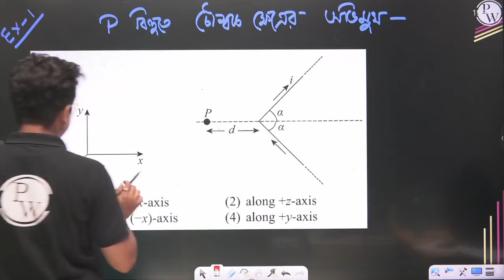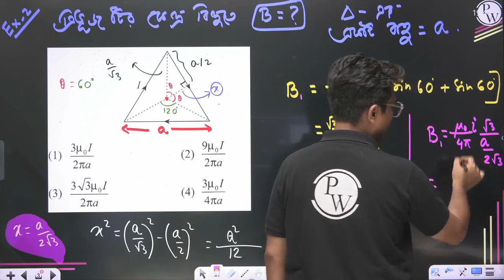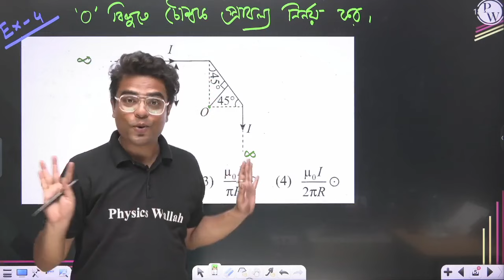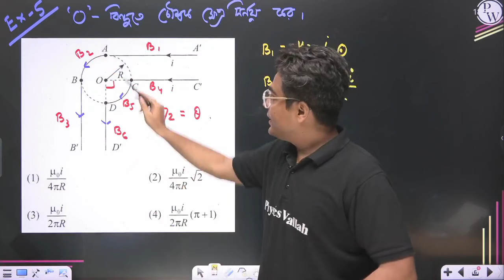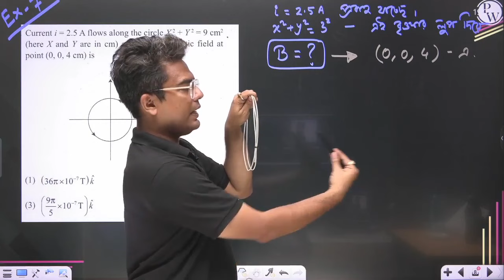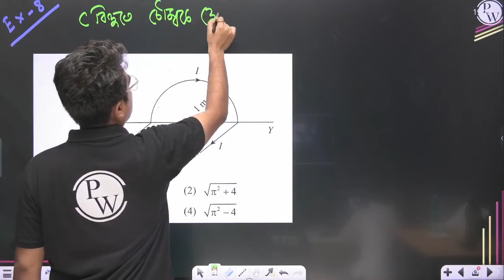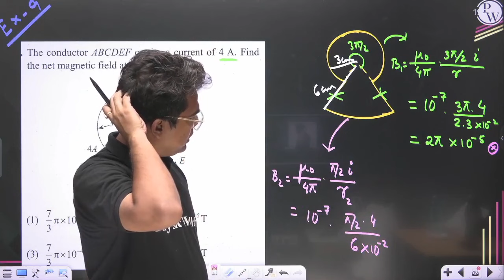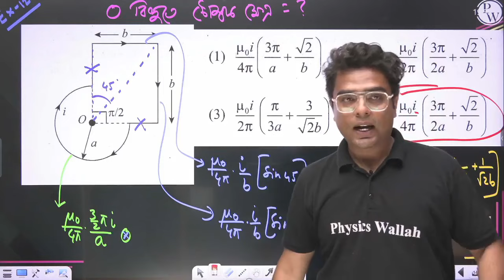পরিবাহীর চৌম্বক প্রভাব 3 | বায়ো - সাভার্ট সূত্রের বিভিন্ন প্রয়োগ | WBCHSE/WBJEE/NEET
Timestamps:-

0:00:00 Numerical Problems & applications of Biot savart's Law in Bengali for JEE & NEET
0:00:40 Numerical problems magnetic field due to current carrying straight wire in bengali
0:29:00 Numerical problems magnetic field due to current carrying straight wire & loop combinations in bengali